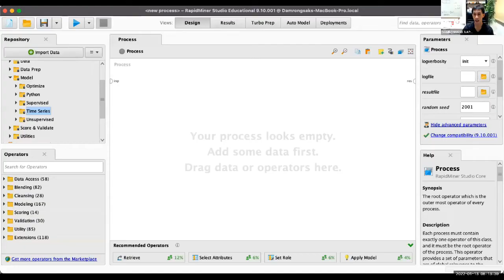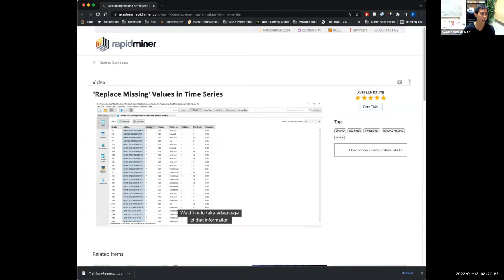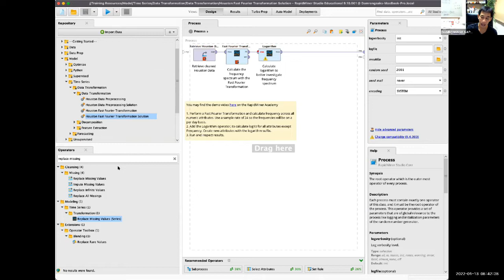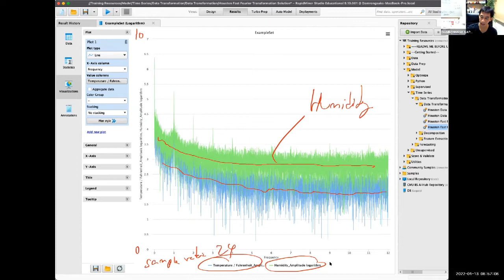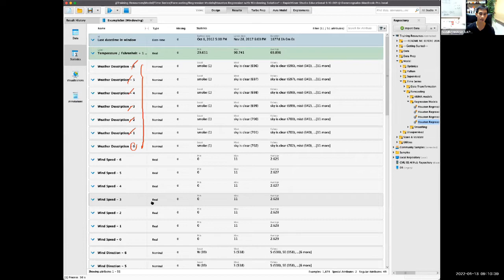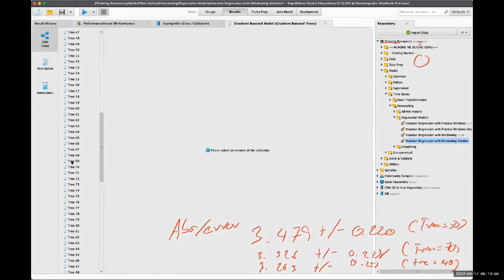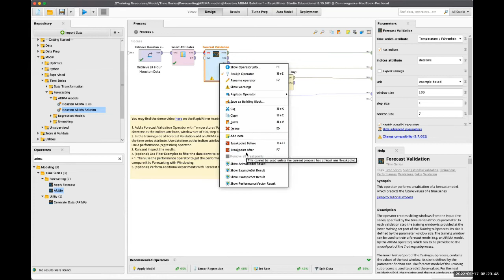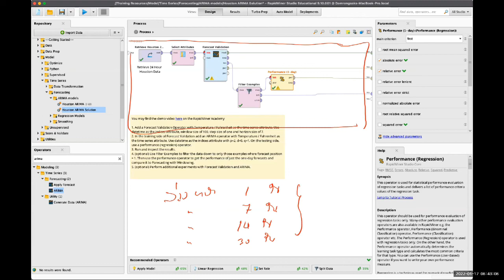Business Analytics Series: Time Series Analysis